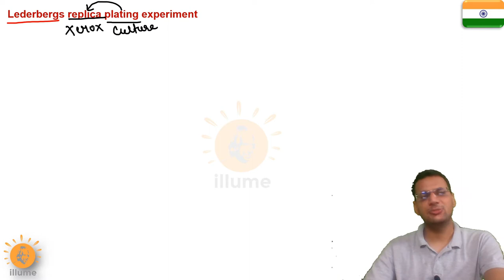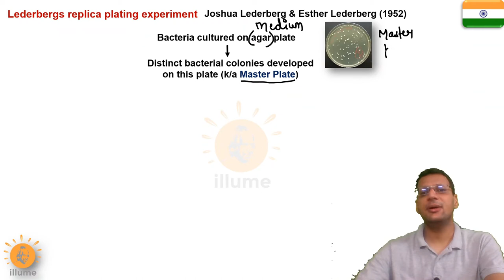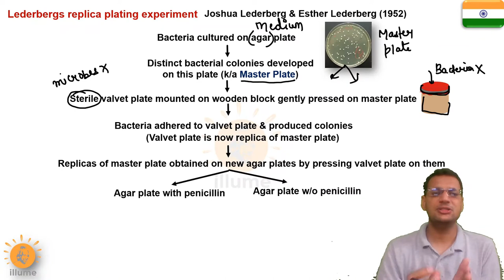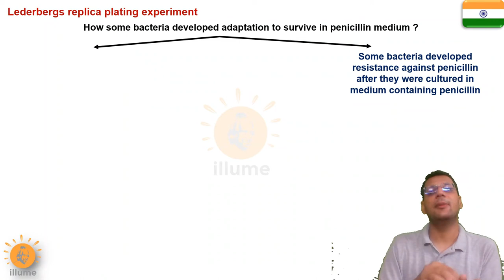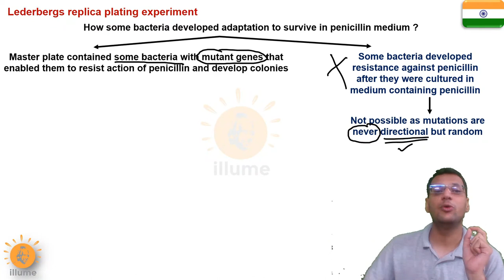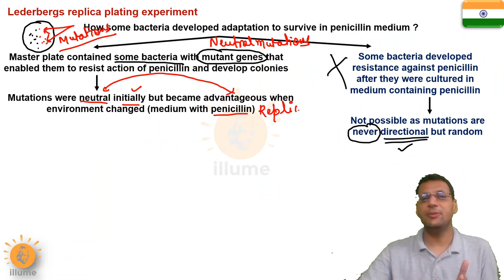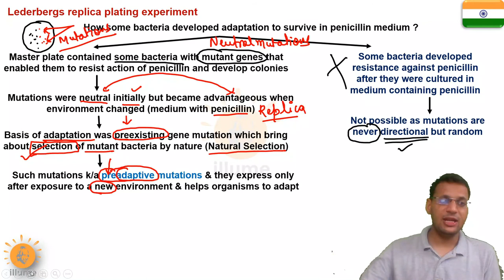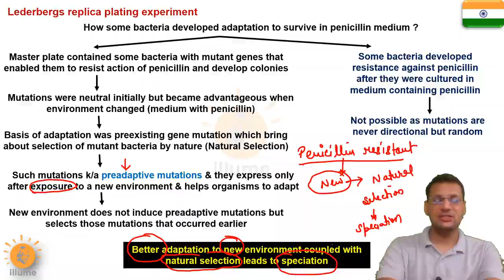Lederberg's Replica Plating Experiment | Preadaptive Mutations | Speciation | Dr Ghanshyam Jangid